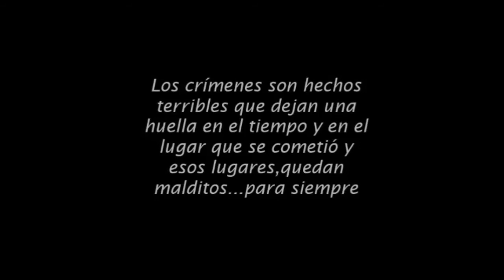ESPECIAL LUGARES MISTERIOSOS "Miralrio de la Juliana"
Reportaje especial 1000 suscriptores en el que visito una finca que perteneció al marqués de dos aguas y fue construida a principios del S.XX.Un lugar muy frecuentado por los investigadores de lo paranormal y los cazadores de espíritus.